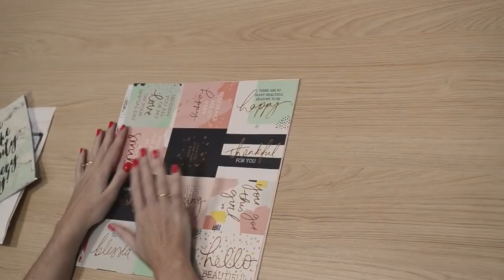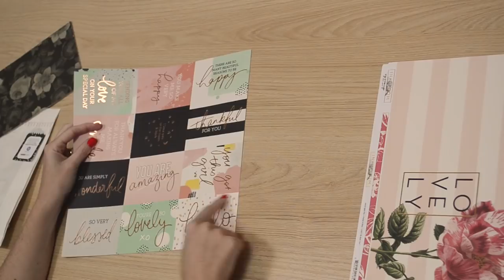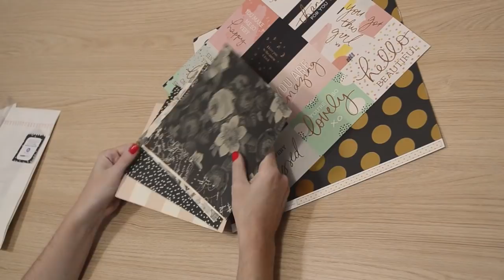ABRINDO A JUJU SCRAPBOX BEAUTIFUL! ♡ JuJu Scrapbook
Oi gente! Hoje eu vim mostrar pra vocês a abertura da nossa JuJu ScrapBOX Beautiful. Ela está cheia de novidades, com a coleção Beautiful da Kaiser Craft, cheias de detalhes lindos e glamourosos, como foil rosé gold e adesivos transparentes pra usar como overlay de fotos ou até no seu planner!

Para garantir a sua JuJu ScrapBOX, é só entrar aqui no nosso site. Vem garantir sua BOX!

E se você não sabe o que é a JuJu ScrapBOX, é só assistir esse vídeo aqui!

Pra você receber notificações de cada vídeo novo que a gente postar, é só tocar o sininho que tá grudado no botão de se inscrever. E não deixa de mandar pra gente sugestões, comentários e contar o que mais você quer ver aqui no canal! A gente vai ler tudo com muito amor e carinho! :D